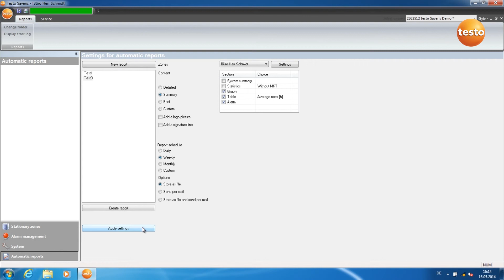Testo Saveris 1 - Creazione automatica dei report - 04